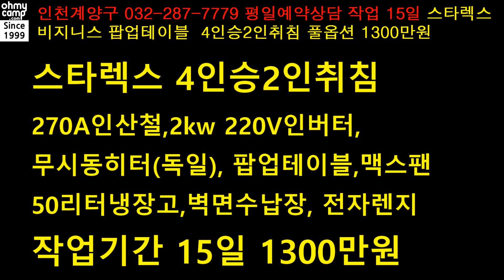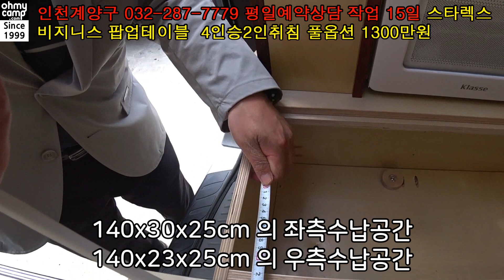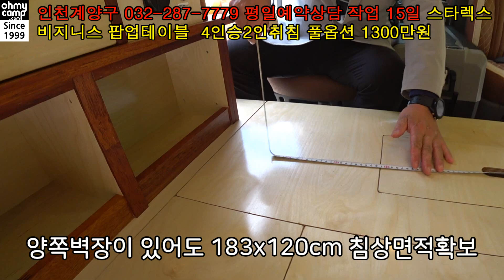277 4인승캠핑카 스타렉스비지니스캠핑카 비지니스테이블 인산철배터리 맥스팬 DC냉장고 인산철배터리를 장착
1열2열 의자가 편한 11인승을 4인승 구조변경 해습니다
1년 자동차세 6.5만원 유지관리가 저렴합니다
240kg 내구성을 가진 외부확장을 고려한 인출식 서랍 구조

서랍 부속물을 조리대 좌탁으로 겸용사용

94x62x22cm의 서랍 수납능력

140x30x25cm 의 좌측수납공간
140x23x25cm 의 우측수납공간

고성능 고효율 배터리 사용으로 실내 수납공간을 대폭 늘렸습니다

곳곳에 숨어있는 오마이캠프의 수납공간을 보세요

4인용 평소 자가용으로 사용하다 언제나 캠핑용으로 겸용할수 있습니다

인산철배터리 전용 주행충전기 기본 장착 한전외부입력 충전기 기본 장착

엑티브셀밸런스 타입의 BMS를 적용한 고효율의 270A인산철 배터리 사용

양쪽벽장이 있어도 183x120cm 침상면적확보

노래방 분위기까지 연출할수 있는 LED 조명

문 개폐시 자동으로 조명이 켜지며, 장시간 사용시 캠핑배터리로 자동 전환

자체 제작한 메인 LED 조명 밝기,색상,템포 기능내장

제작,설치,부품조달을 AS, 제품 업그레이드를 위해
모두 오마이캠프에서 직접하여 경쟁력이 있습니다

전자렌지가 수납될 정도의 깊은벽장입니다

승차감 좋은 개별 의자를 살려 4인승으로 제작을 추천 합니다

보조의자 자리에 이동식 냉장고 설치

편리한 의자와 팝업테이블로 편안한 실내

곳곳에 크고 작은 수납공간을 만들어 두었습니다

흡기 배기 둘다 가능한 맥스팬 장착

설치한 제품의 개발및 AS 능력 자체 보유

약 5년정도된 중고차가 개별소비세 절세에 도움

투싼이나 스포티지 가격대의 스타렉스차량 새차 출고 대기시간이 2~3개월이며,
50~70만원 정도의 보험료 입니다.

자동세차,지하주차도 가능하여 관리가 쉬운 세미캠핑카

전기시설을 설치 하면 갈수 있는 장소가 다양해지고,

무시동히터까지 설치시 한겨울에도 캠핑이 가능합니다.
차량에서자는것과 텐트에서 자는 소음 차이가 큼

사용하는 차량을 캠핑기능과 공존하면 투자된 비용을 충분히 회수할수 있습니다

캠핑개조 비용은 차량가의 50% 정도 투자하고 10년간 투자된 비용을 회수하는 방식으로
항상사용할수 있는 친근한 세미캠핑카

1500만원을 10년간 회수 한다면 1달에 약 13만원의 금액이며,

캠핑을 하며 만날수 있는 자연환경은 그 이상입니다